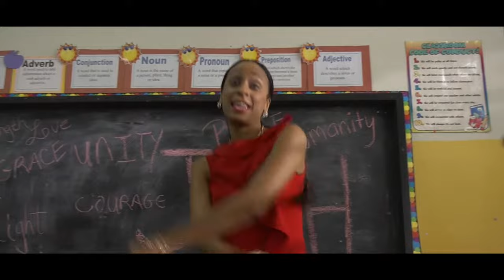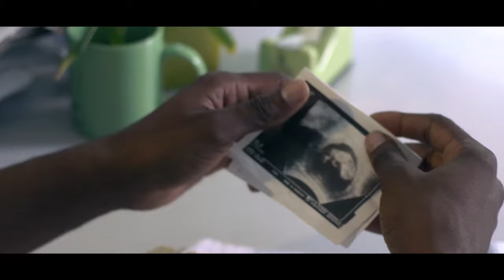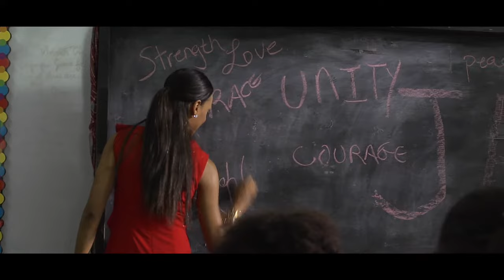Alaine "Jah Is Good" Official Music Video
Alaine teaches the youths and uses her golden voice to send an inspirational message on DJ Frass's warm & easy Diamonds and Gold riddim. Video directed by Nisha Rebel, produced by DJ Frass, and disstributed by Zojak Worldwide.